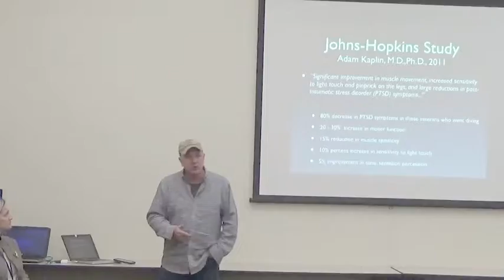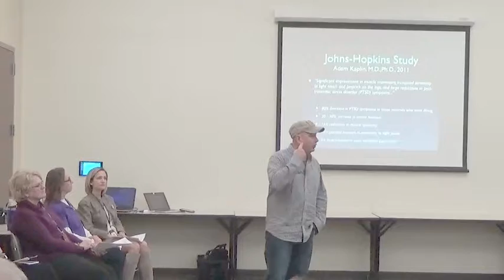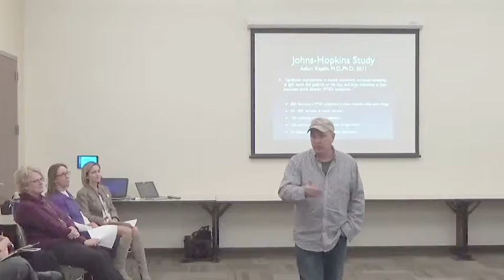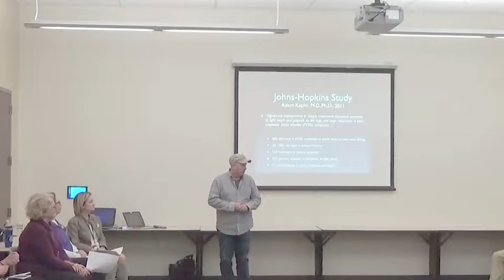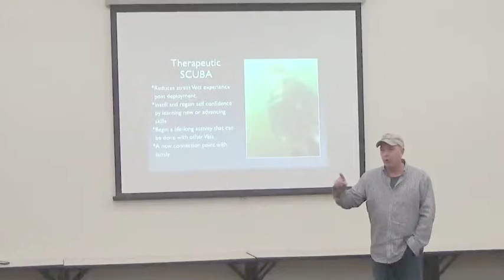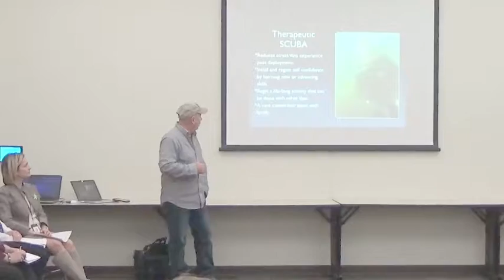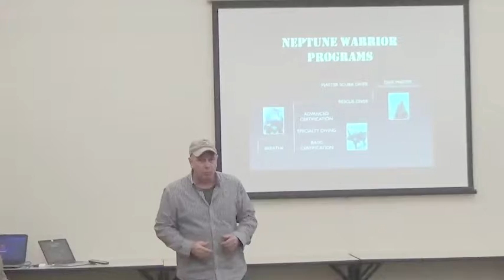Meridian Mayor's Faith Ambassador Council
Presenting at the Meridian Mayor's Faith Ambassador Council meeting on Neptune Warrior